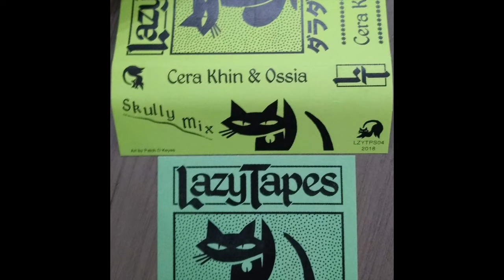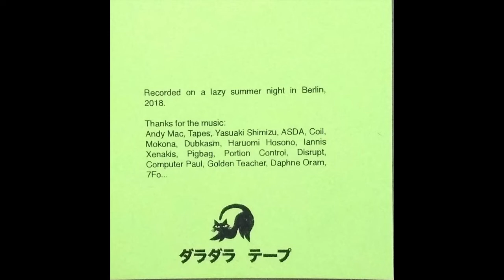Cera Khin & Ossia - Skully Mix SIDE A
For the fourth installment on the LazyTapes imprint Cera Khin goes in with Ossia once again, bringing things back to where they began: with a heady trip on the cassette format.

Smart selectors Cera Khin & Ossia run their 3rd killer mixtape together following their ‘Blue Baboon Mix’ for JSMË and a shared side on 2017’s ‘Guided Meditation’ tape.

Dedicated to Skully the cat (RIP), the mix was recorded on a lazy summer night in Berlin, 2018, and features a far-flung haul of music ranging from Bristolian styles by Andy Mac, ASDA and Dubkasm thru to Japanese ambient vibes from Haruomi Hosono and Yasuaki Shimizu, and avant audits by Coil, Daphne Oram and Iannis Xenakis, all held together with dub from Tapes, Disrupt and 7Fo.

Though we're currently listening to it at close to zero, Skully Mix is really ideal midsummer music, conjuring a sense of hazy headiness through both the sections and the way they’re mixed: sometimes layered; sometimes dub smudged; and sometimes in jump cut edits - all serving to make a winding, outward-looking yet intimate, and psychedelically romantic narrative..

Dedicated to Skully the cat, and sprawled across 90mins of tape, the Berlin & Bristol selectors invite for a time-halting cruise through their most weird & wonderful discs, as well as unreleased gems from themselves and friends.
By no means a practice hour, their combination has proved potent on various occasions previously - their first recorded b2b session kicked off Cera Khin's now infamous residency on Noods Radio, and their Guided Meditation tape became the inaugural release for the LazyTapes imprint, which has since released music by Peder Mannerfelt, as well as Christoph De Babalon.

90minutes of brainwave selections that move from head-in-the-clouds musique concrete, japanese ambient, strange oddities, far-out sounds and 33rpm wrongspeed revelations through to obscure dancehall and afro-centric rhythms… A slow landslide through imaginary worlds, with surprise encounters around every corner.

All blended in one-take thru washes of effects, even including an unreleased 7" dubplate from Jabu & Ossia, previously unheard ASDA material and perhaps even a potential sneak peek at some future LT material.

Dedicated to Skully the cat, RIP
Artwork by Patch D Keyes.

Recorded on a lazy summer night in Berlin, 2018.

Thanks for the music: Andy Mac, Yasuaki Shimizu, ASDA, Coil, Mokona, Dubkasm, Haruomi Hosono, Iannis Xenakis, Pigbag, Portion Control, Disrupt, Computer Paul, Golden Teacher, Daphne Oram, 7Fo...